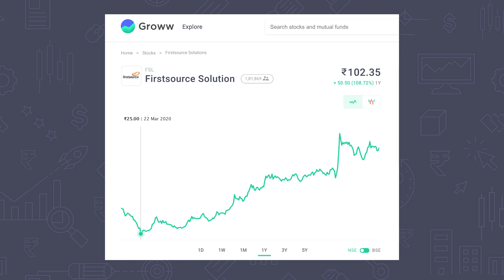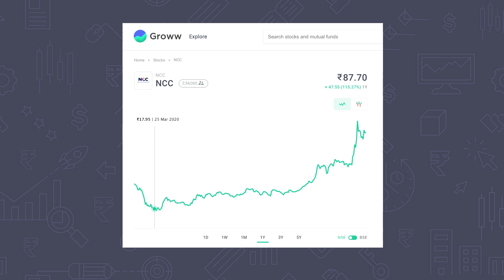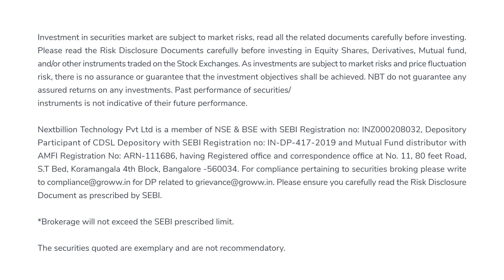Rakesh Jhunjhunwala’s 5 top performing Stocks | Rakesh Jhunjhunwala’s Portfolio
Top 5 Performing Stocks in Rakesh Jhunjhunwala's Portfolio Since Market Crash in March 2020

We also have a Tamil and a Telugu Channel now!